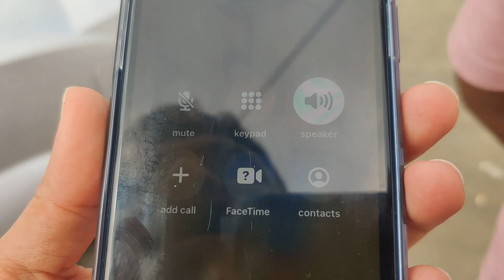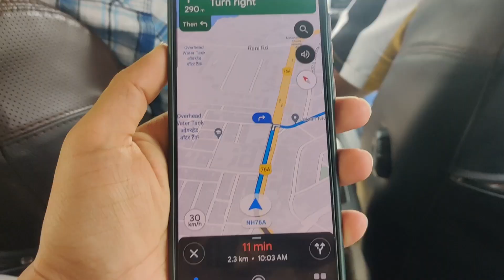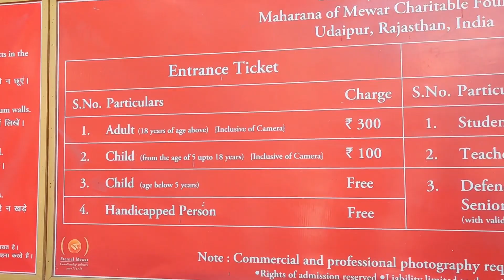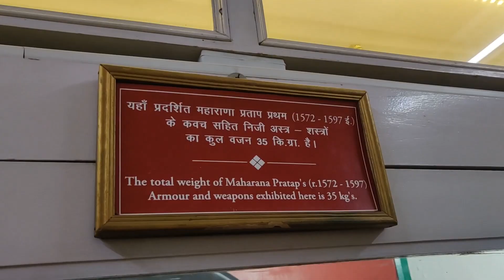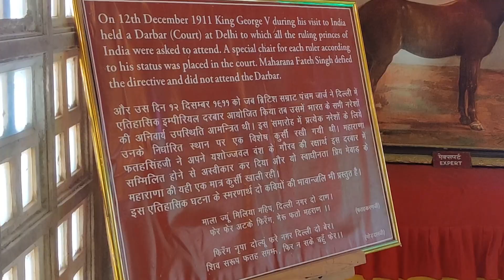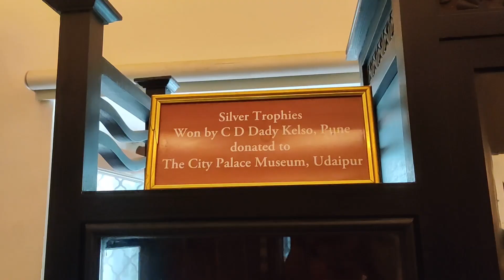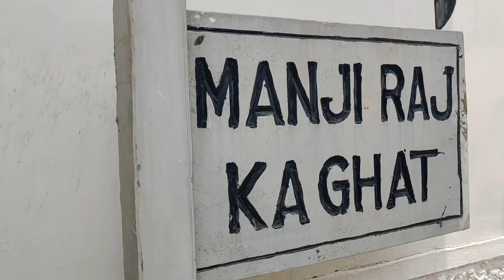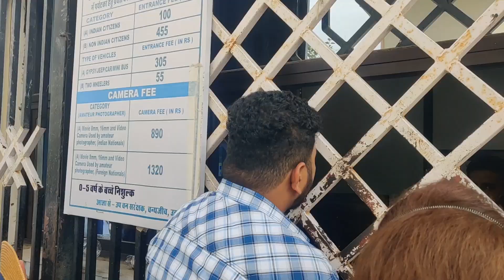Udaipur ( Road Trip E-1 )